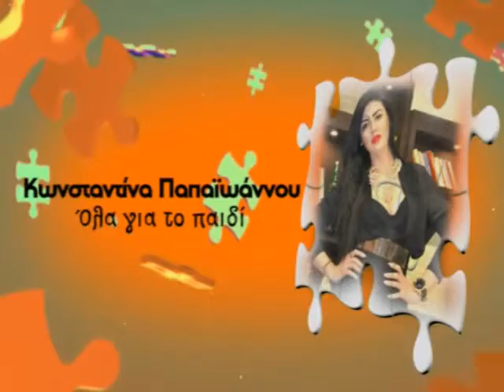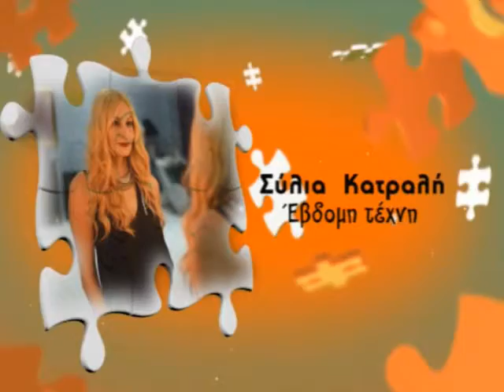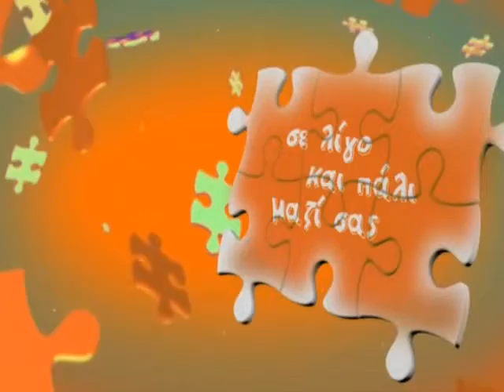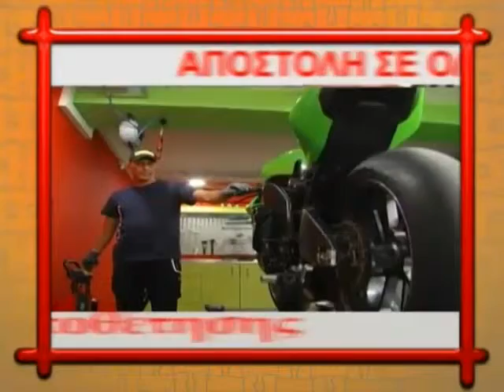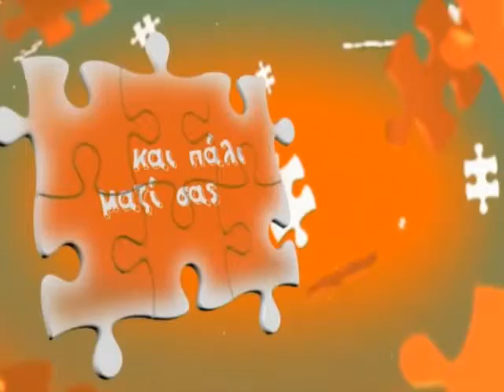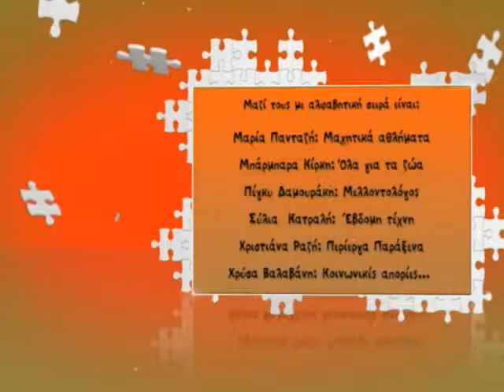MI MOU PEIS SPIROS BIBILAS